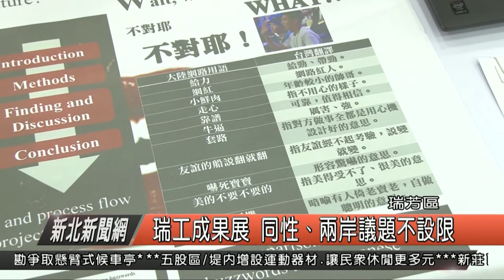1080103新北新聞網08 瑞芳區瑞工成果展 同性、兩岸議題不設限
瑞芳高工應用外語科於今(3）日首次舉辦高三專題製作成果展，學生利用博覽會設攤的方式來向學校師生介紹研究的專題，題目選材範圍廣泛，像是同志議題、大陸流行用語等，與日常生活息息相關，可說是將英語與際生活連結的最佳寫照。